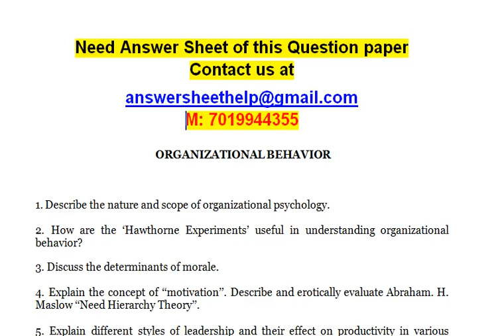How are the Hawthorne Experiments useful in understanding organizational behavior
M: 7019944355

ORGANIZATIONAL BEHAVIOR

1. Describe the nature and scope of organizational psychology.

2. How are the ‘Hawthorne Experiments’ useful in understanding organizational behavior?

3. Discuss the determinants of morale.

4. Explain the concept of ‘‘motivation’’. Describe and erotically evaluate Abraham. H. Maslow ‘‘Need Hierarchy Theory’’.

5. Explain different styles of leadership and their effect on productivity in various situations.

6. Discuss ways and means to reduce industrial conflict.

7. Describe the nature and scope of organizational psychology.

8. How are the ‘Hawthorne Experiments’ useful in understanding organizational behavior?

9. Explain the concept of ‘‘motivation’’. Describe and erotically evaluate Abraham. H. Maslow ‘‘Need Hierarchy Theory’’.

10. Explain different styles of leadership and their effect on productivity in various situations.

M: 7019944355